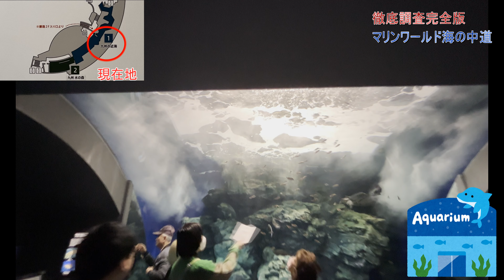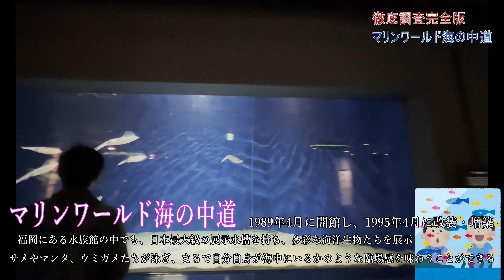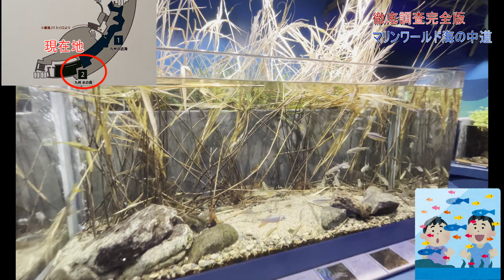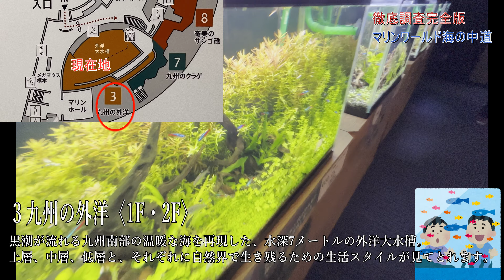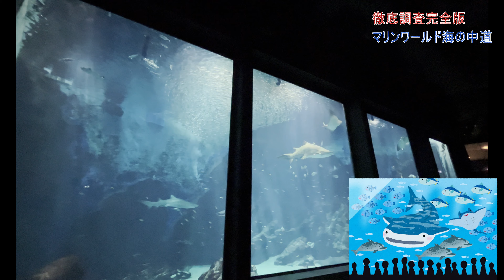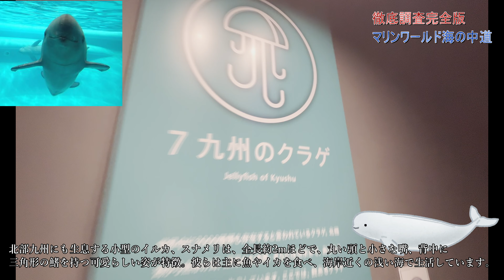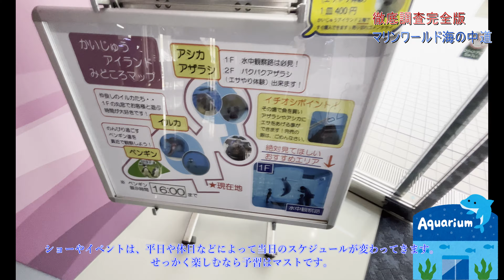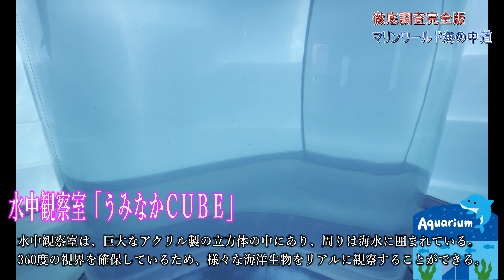【MARINEWORLD】あまちゃんもじぇじぇじぇと驚く 迫力あるクジラやイルカのショー、珍しい生き物の展示など、マリンワールドは、海の生き物たちが満喫できる魅力溢れる施設です。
【MARINEWORLD】マリンワールド海の中道は、福岡にある水族館の中でも、日本最大級の展示水槽を持ち、多彩な海洋生物たちが展示されています。大型の水槽には、サメやマンタ、巨大なウミガメたちが泳ぎ、まるで自分自身が海の中にいるかのような臨場感を味わうことができます。Uminonakamichi Marine World has one of the largest exhibition tanks in Fukuoka Japan, and a variety of marine life is on display. Sharks, manta rays and giant sea turtles swim in the large tank, making you feel as if you are in the sea.

福岡市東区にある「マリンワールド海の中道」は、日本最大級の水族館で、多くの種類の海の生き物を展示しています。迫力あるクジラやイルカのショー、透明なトンネルを通って海の生き物たちと近距離で観察できる「オーシャンブルー」、タッチプールで実際に生き物に触れることができる体験プログラムなど、様々な魅力的なプログラムがあります。また、水族館内にはレストランやショップもあり、家族や友達と一日中楽しめます。福岡市内からもアクセスが良く、観光に訪れる人にもおすすめです。

【海の中道水族館VTR全紹介】
30年を超えて愛され続ける「マリンワールド海の中道」1989（平成元）年に開館。ひとつの水槽で飼育するサメの数は日本最大級、日本初のダイバーショー開催など話題盛りだくさんの施設でファミリー連れに人気の水族館です。そして2017年4月に全館リニューアルオープンしました。まず　このエントランスがすごいですね。15mの吹き抜けになっているそうで、壁や天井は真っ白、館内なのにスゴイ開放感！まるでリゾート地のようなお洒落な空間です。

まず　.福岡・九州の海がわかる展示をみていきますよ。2017年に待ち遠しかった半年間の休館を経て、リニューアルしたマリンワールドキャッチフレーズは『新しい私になれる水族館』九州の海の生物をメインに、新しい10のセクションで展示を構成。気泡や海のうねりなど、今まで以上に海の中にいるような感覚を味わえるのです。実に350種3万点の生き物たちが展示されています。特に、「九州の外洋」と「九州のクラゲ」の展示は、そこにいるだけで癒やされるのでおすすめです。

【マリンワールドとは？】
〇マリンワールド海の中道（マリンワールドうみのなかみち）は、福岡県福岡市東区にある水族館。正式名称は「海の中道海洋生態科学館」というとっつきにくい名前で。運営会社の株式会社海の中道海洋生態科学館は西鉄グループの企業です。
〇先ほども紹介しましたが、マリンワールドは1989年4月に開館し、1995年4月に改装・増築さました。コンセプトは「対馬暖流」をテーマに熱帯から温帯、寒帯の魚350種類20,000点を暮らしぶりそのままに見ることができるというものです。館内には、魚類の他にイルカ、ゴマフアザラシ、ラッコ、ウミガメなどが展示されている。イルカ・アシカショーや巨大なシロワニが泳ぐパノラマ大水槽が目玉です。2000年より夏休み期間を中心に夜間営業を行っています。

【外洋大水槽】
外洋大水槽がとても大きくてすごいんですよ。館内の1階から2階を貫くこのパノラマ大水槽は、24 m×10 m、水深7 m、水量1,400 tの水槽とのことです。水槽を構成するアクリルパネルは厚さ約 30 cm 。この水槽では80種2万匹以上の魚が泳いでいますよ、その内サメが20種100匹、イワシは2万匹ほどいるそうです。
そして、1995年にスタートし、世界初といわれているのが、ダイバーが大型水槽に入り、手元のカメラで映し出すショー。ガイドの呼びかけにダイバーが応えながら、カメラでクローズアップしてくれます。残念ながらこの映像ではご紹介していません。水槽周辺の館内は暗くなっているので、ライトアップされた水槽内を大型のサメやエイが泳ぐ姿や、マイワシの群れなど幻想的な光景が来館者を楽しませています。また「イワシタイフーン」が起きるので必見ですよ。ちなみに　気になるサメですが…サメがお腹いっぱいのときは魚を食べないうえに驚くほど少食なんだそうです。それで水槽の中で共存できるそうです。

【スナメリ】
北部九州にも生息する小型のイルカ、スナメリは、全長約2mほどで、丸い頭と小さな嘴、背中に三角形の鰭を持つ可愛らしい姿が特徴です。彼らは主に魚やイカを食べ、海岸近くの浅い海で生活しています。スナメリは温暖な海を好むため、夏場は北部九州の沖合でよく観察されます。しかし、漁業による混獲や海洋汚染、人間による捕獲などにより、生息数が減少しているとされています。マリンワールド水族館では、スナメリをはじめ、北部九州の海に生息する様々な生き物たちを見ることができます。

【クラゲ】
マリンワールドには、美しいクラゲがたくさん展示されています。クラゲは、透明感のある身体や、優雅に泳ぐ姿がとても魅力的です。まず、クラゲの身体の透明感は、見る人を惹きつけます。クラゲは身体を構成するタンパク質の一種であるコラーゲンが水分を含んだゼリー状のものでできており、非常に透き通った印象を与えます。そのため、クラゲが泳ぐ姿を見ると、まるで空中を浮遊しているかのような感覚に陥ります。また、クラゲの動きは優雅で美しいものです。クラゲは、腕のように伸びた触手を使って泳ぎます。その動きは、まるで花が舞うかのように柔らかく、静かな美しさがあります。また、クラゲの触手には毒が含まれているものもあり、危険を感じさせる不思議な魅力も持ち合わせています。
さらに、クラゲには多種多様な種類があり、その形や色、触手の数や長さなどが異なっています。マリンワールドには、その中でも特に美しいとされる種類のクラゲが展示されており、見ているだけで心が癒されると評判です。以上のように、クラゲには透明感のある身体や優雅で美しい動き、多様性に富んだ種類など、たくさんの魅力があります。マリンワールドでクラゲを見ることで、その美しさや不思議な魅力を存分に味わうことができます。

【奄美のサンゴ】
奄美は、日本の南西部に位置する奄美群島の一部であり、熱帯性のサンゴ礁が広がっています。奄美のサンゴ礁は、約2,600種類のサンゴや、それに付随する生物が生息しています。また、日本で見られるサンゴ礁の中でも最大級であり、その美しさから「日本のグレート・バリアリーフ」とも呼ばれています。
奄美のサンゴ礁は、熱帯性のため、水温が比較的高い季節には、南国のような美しい海を楽しむことができます。しかし、近年の気候変動や海洋汚染の影響で、サンゴの枯死やサンゴ礁の退化が進んでいるという課題があります。
奄美のサンゴ礁は、自然保護区域に指定されており、海洋生物の保護や環境保全に力を入れています。また、観光客が楽しむことができるシュノーケリングやダイビングツアーもありますが、その際には環境に配慮し、適切なマナーを守ることが重要です。
奄美のサンゴ礁には、有害な赤潮が発生することもあります。赤潮は、海水中に過剰に増殖した藻類が原因で、海水が赤く染まる現象です。赤潮が発生した場合には、その周辺でのマリンレジャーを控えるようにしましょう。以上、奄美のサンゴ礁についての情報をお伝えしました。

【かいじゅうアイランド】
マリンワールド海の中道には、アシカとアザラシが遊ぶ新しいプールがあります。このプールは「かいじゅうアイランド」と呼ばれ、アシカやアザラシたちが水中で遊び、エサを食べる姿を見ることができます。
この施設では、アシカやアザラシたちが泳いだり、飛び跳ねたりする様子を間近で見ることができます。また、飼育員さんがエサを与える様子も見ることができます。アシカやアザラシたちは、飼育員さんが与える魚やイカを上手にキャッチして食べる姿は、とても愛らしいものです。
この新しい施設は、中学生の皆さんにも楽しんでいただけると思います。アシカやアザラシたちの生態や生き物の多様性について学ぶことができ、生き物に対する理解が深まることでしょう。また、自然との共存や環境保護についても考えるきっかけになるかもしれません。

【うみなかＣＵＢＥ】
「うみなかＣＵＢＥ」は、水中観察室として知られています。この水中観察室は、巨大なアクリル製の立方体の中にあり、周りは海水に囲まれています。
「うみなかCUBE」に入ると、まるで海中にいるかのような臨場感が味わえます。360度の視界を確保しているため、様々な海洋生物をリアルに観察することができます。
特に、アクリル面によって歪められた魚の姿は、まるで宇宙船の窓から見るような異次元体験を味わえます。「うみなかCUBE」は、水深10mに位置し、海洋生物たちが自然のままの環境で泳いでいる姿を間近で見ることができます。この観察室は、地上からは見えない深海生物や、水中でしか見られない生物を観察することができるため、海洋生物愛好家だけでなく、一般の方にも楽しんでいただけます。なお、「うみなかＣＵＢＥ」の入場には別途料金が必要で、マリンワールド海の中道の入場券とは別に購入する必要があります。

『ペンギンの丘』
ペンギンの丘には、主にジェンツーペンギンという種類のペンギンが展示されています。彼らは、南極や周辺の島々に生息しているペンギンの中でも最も大型で、背中や頭に黒い斑点があります。ペンギンの丘では、ペンギンたちが水中で泳ぐ姿や、陸上で歩く様子を間近で見ることができます。また、ペンギンたちがエサを食べる様子も見ることができ、その様子はとても愛らしいと人気があります。ペンギンの丘には、さまざまな施設があります。たとえば、ペンギンたちの生息地を再現したプールや、ペンギンたちが歩くための模擬の氷山、ペンギンたちのエサやり体験ができる「ペンギンのエサやり体験コーナー」などがあります。ペンギンの丘は、マリンワールド海の中道の中でも人気のエリアの一つです。ペンギンたちの愛らしい姿や、彼らが暮らす南極の寒さを思わせる雰囲気が、多くの人たちに楽しまれています。

【イルカショーやイベントがスゴイ！】
「マリンワールド海の中道」といえば、博多湾をバックに華麗にジャンプするイルカ、アシカショーですよね。このショーは開館当初から行われ、ゴールデンウィークや夏休みなどに開催される「夜のすいぞくかん」では、博多湾の夜景をみながら鑑賞できます。ちょっと覗いてみましょう。イルカ・アシカショーが行われているプールでバンドウイルカ、カマイルカ、ハナゴンドウ、コビレゴンドウ(クジラ)がいる。2,3階に位置しプール前は観覧席になっています。